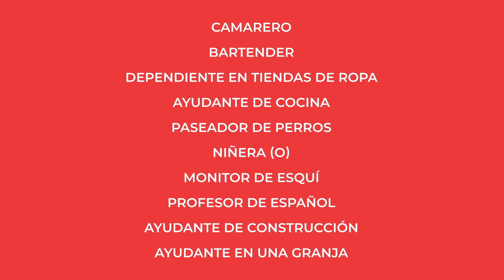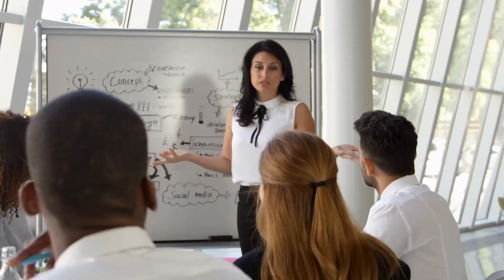TRABAJOS en CANADÁ 🇨🇦 | Conoce oportunidades y requisitos laborales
👉 ¿Quieres en estudiar y trabajar en canada? ¡Te ayudamos con todo!

Si quieres darle un giro de 180°🌪 a tu vida, trabajar en Canadá 🇨🇦 es lo mejor que puedes hacer. ¿Por qué? Porque las oportunidades de empleo son atractivas y bien remuneradas. Además, es un buen punto de partida para volverse residente. Por esa razón, queremos que conozcas los trabajos para vivir en Canadá que puedes obtener.

En este artículo, encontrarás algunos trabajos muy demandados para los extranjeros y para los estudiantes. También, algunos consejos para que consigas el trabajo de tus sueños en Canadá y vivas una estadía inolvidable. Dale un vistazo y anímate a empezar una nueva vida en el país del jarabe de arce.

🎒Además sabemos que decidir vivir en Canadá durante un tiempo largo y mudarse a un país completamente distinto al tuyo puede ser difícil. Por eso, realizamos eventos y workshops en nuestras oficinas donde te asesoramos sobre cómo encontrar trabajo en Canadá.

Vivir en Canadá puede ser la mejor experiencia de tu vida 🙌🏻 ¿A qué estás esperando?